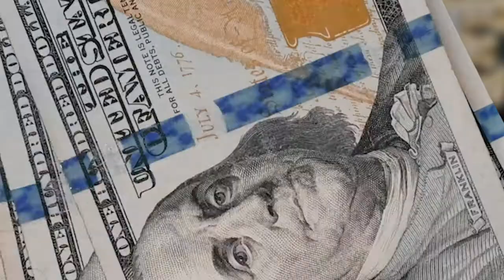FRAUCEGOD - Talks working with TSF, Meeting Sauce Walka, Mental Health, & Media Tech College!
Hot On The Block- On The Spot Interviews- FRAUCEGOD - Talks working with TSF, Meeting Sauce Walka, Mental Health, & Media Tech College!